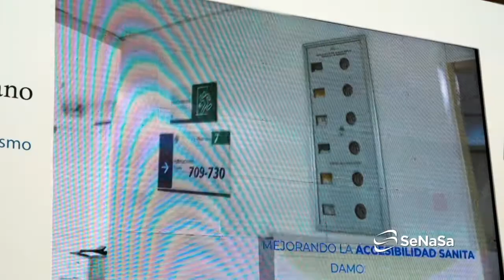Inauguración de la nueva Unidad en el Hospital Metropolitano de Santiago (HOMS)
"Quiero recordarles que, para este gobierno encabezado por nuestro presidente Luis Abinader, la salud no es un privilegio, sino una obligación del Estado Dominicano que cada uno de los ciudadanos tenga acceso oportuno y de calidad a los servicios de salud, y esta apertura del área de esta unidad es una muestra de esto". Dr. Santiago Hazim